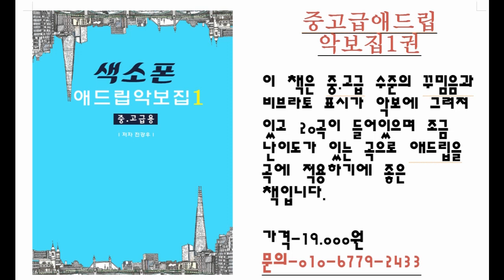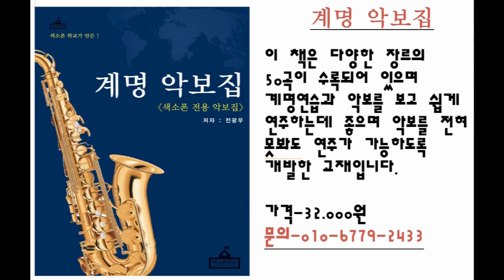악보에서 리듬 공부하는 방법 (색소폰학교,색소폰강의,색소폰배우기,색소폰,색소폰독학)